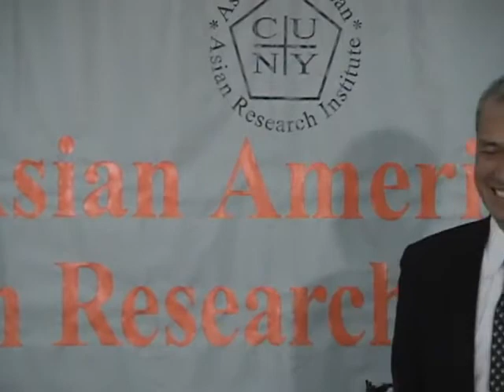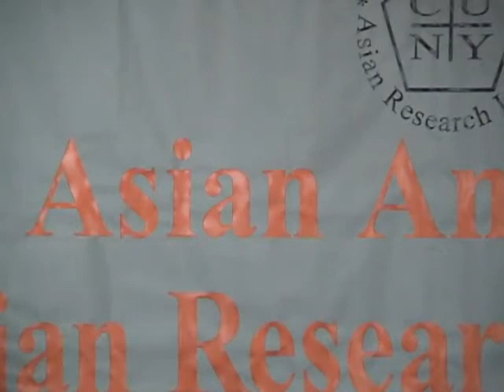The New Profile of Chinese Americans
Speaker: Peter Kwong

Kwong will talk about dramatic economic and political changes that have occurred within the Chinese community during the last twenty years and the challenges they have posed.